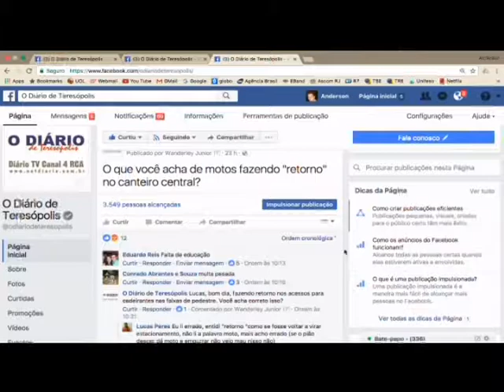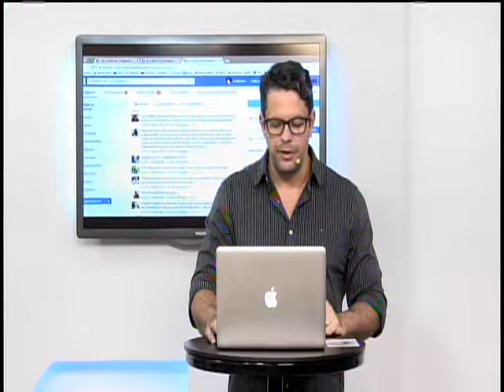Foto do Dia Wanderley Peres